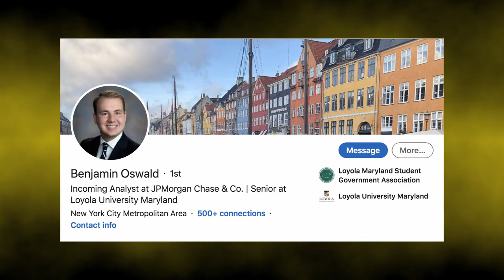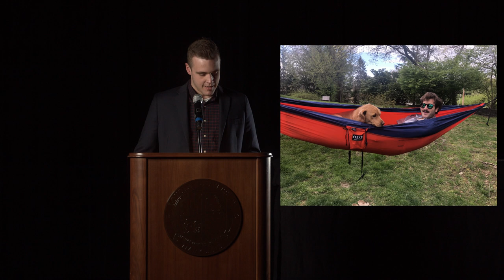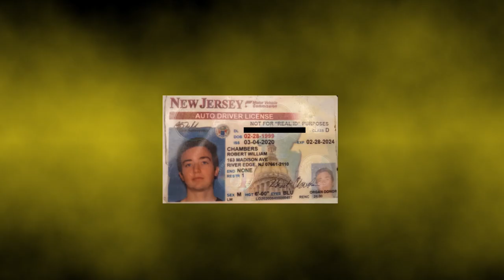2021 Golden Greyhounds - Senior Choice Awards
This awards show, created by Senior SGA, highlights some of the truly incredible and interesting individuals within Loyola University Maryland's Class of 2021 before they graduate!

Credits:
Producer - Spencer Blair
Videographer & Editor - Jake Norris
Graphic Designer - Sarah Thompson
Presenters -  Marisa Camardella, Hannah Christou, Francisco Echaniz, Devon Garner, MacKenzie Knox, Brendan O'Brien, Venus Okwuka, Franklin Parks, Julia Scapp, Matt Sklar, and Kaylee Walls